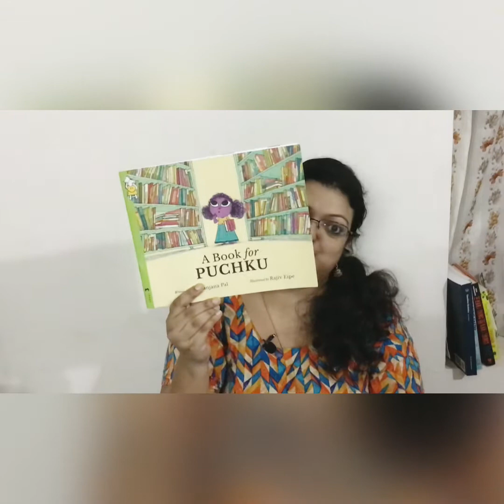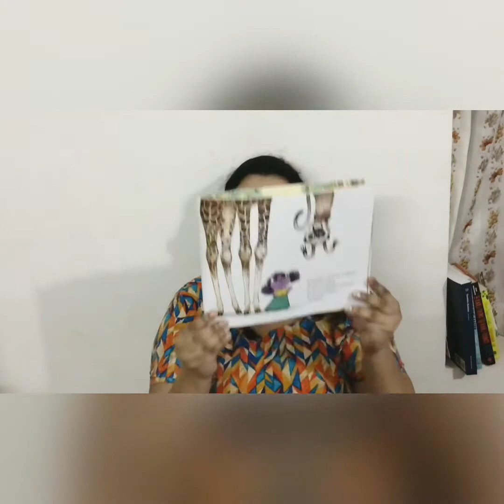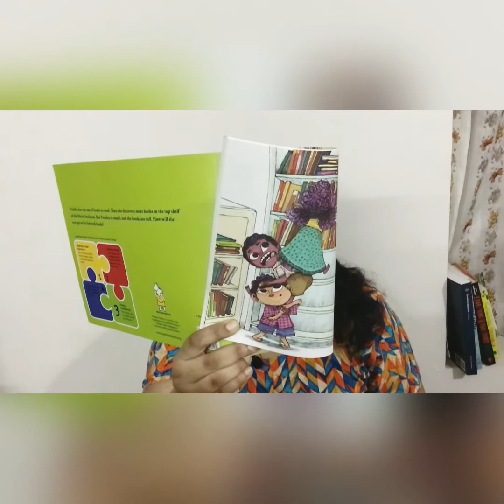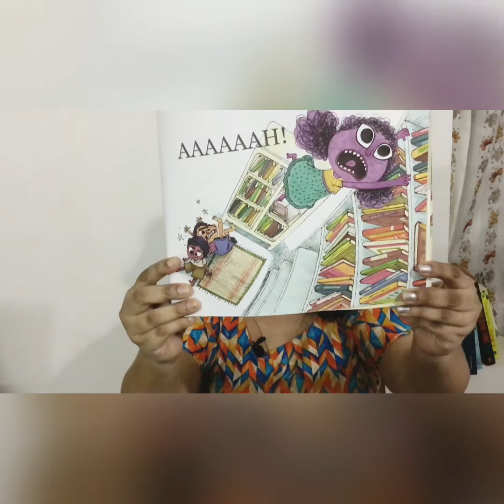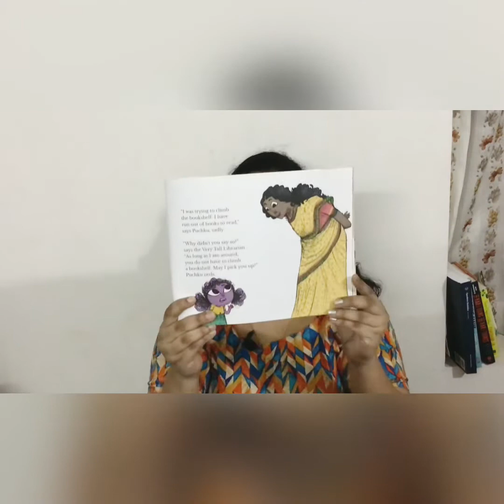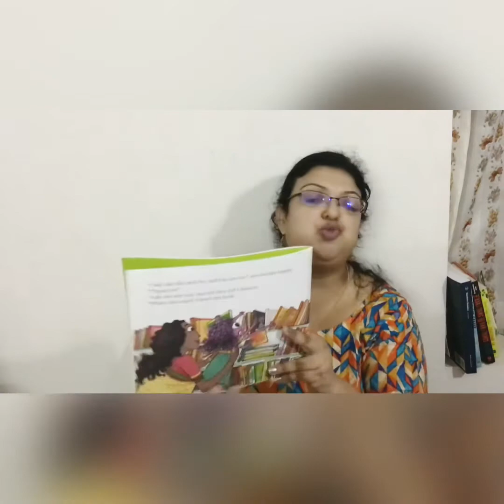A Book for Puchku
Reading is really the most fascinating hobby! And no one knows it better than Puchku. Watch the video to find out what all she does to read a book.